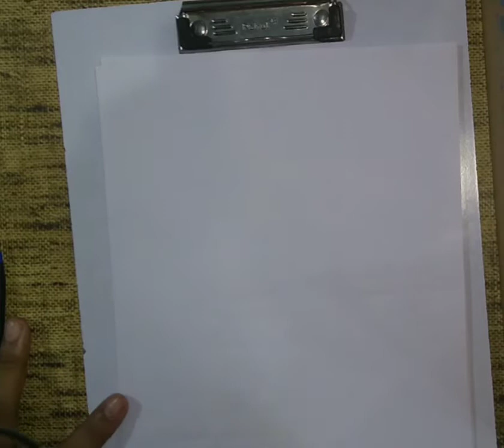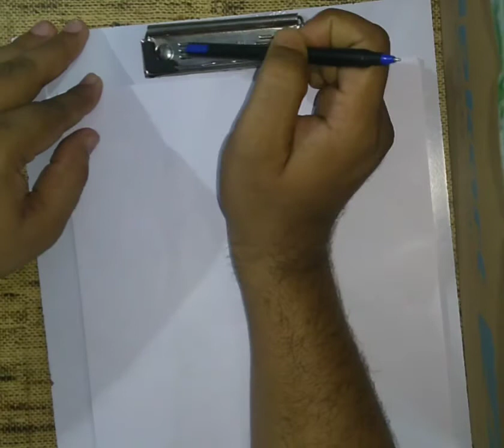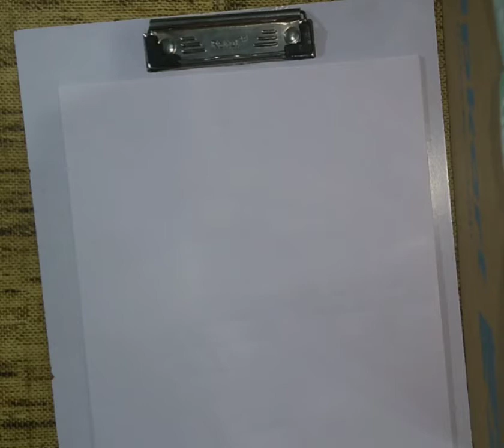gravitation part 5